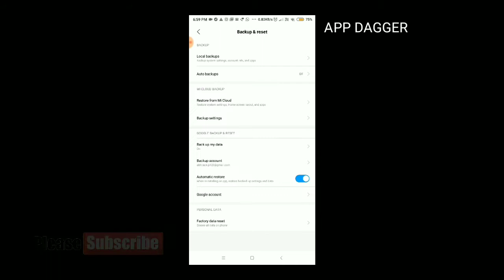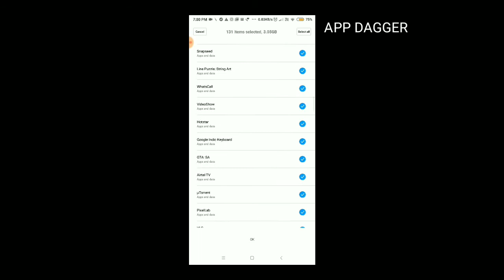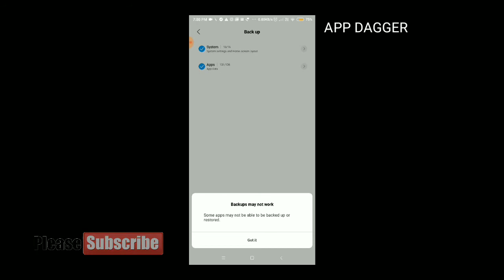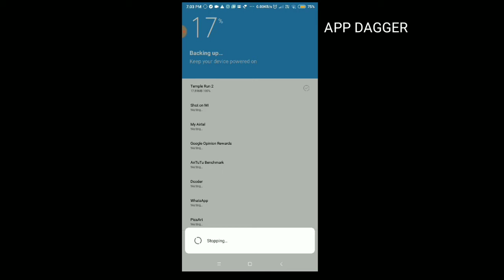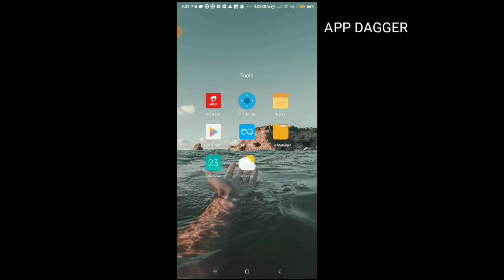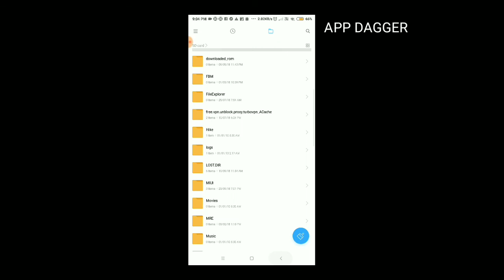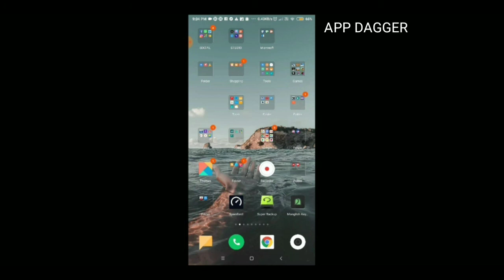How to backup Data in Xiaomi Phones In Malayalam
you can backup all your data in Xiaomi mobile.

നിങ്ങളുടെ എല്ലാ ഡാറ്റയും ഇനി ഈസി ആയി backup ചെയാം .

24x7 tech support  provided .

the ethicals.